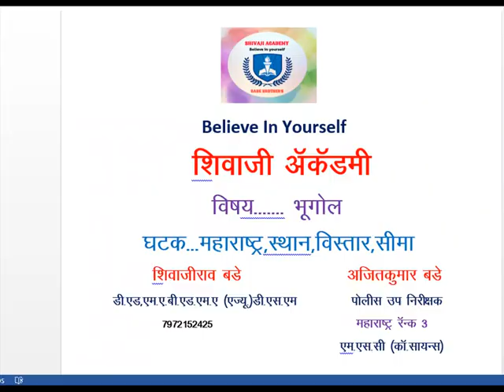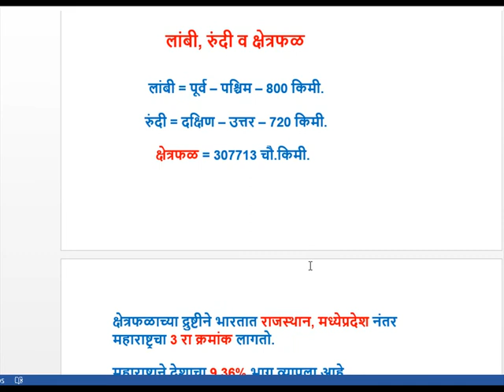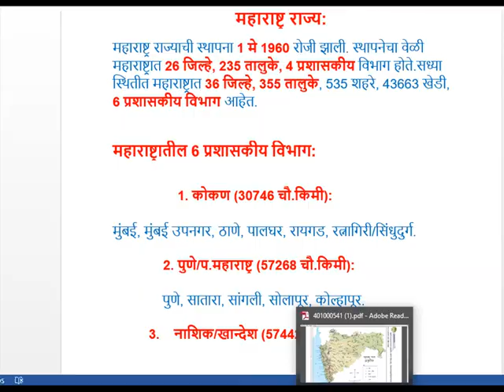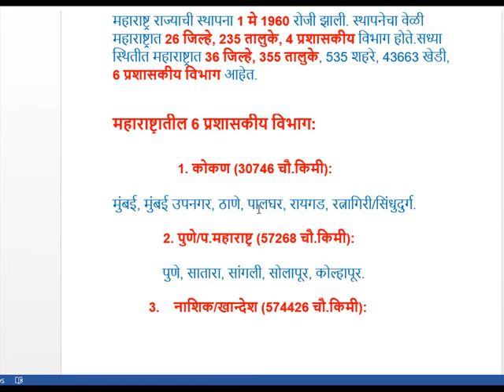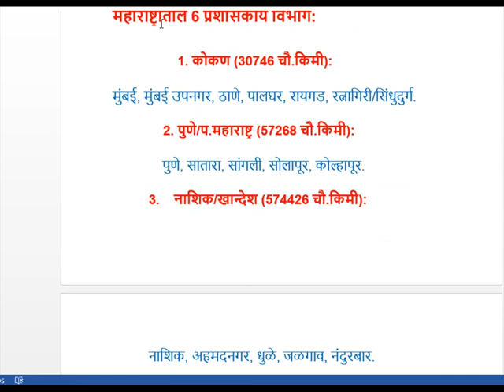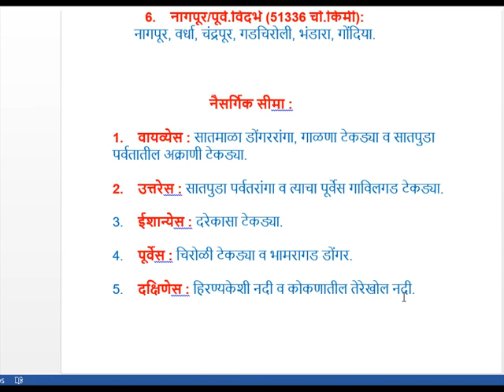भूगोल - महाराष्ट्र -स्थान, विस्तार, सीमा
Geography - Maharashtra - Sthan, Vistar, Sima